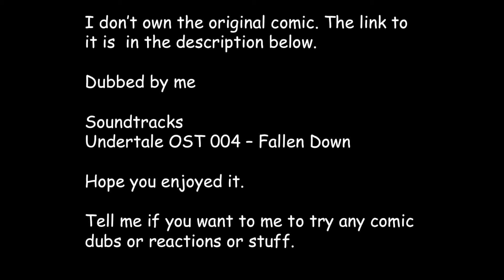Chara's Hair Comic Dub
I hope I pronounced Chara's name correctly